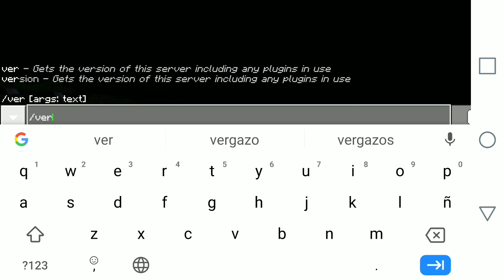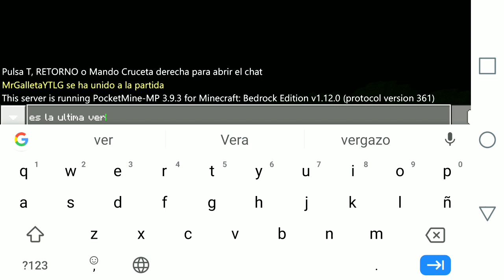DESCARGA PHAR POCKETMINE| 1.12.X